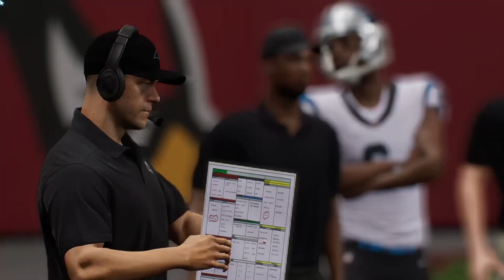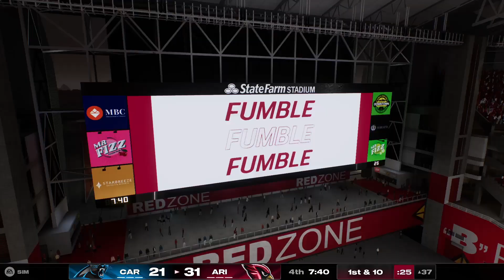Panthers will be the worst Team in the League - Panthers vs Cardinals - Madden 25 Gameplay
Hello and Welcome to the video. I Hope you Enjoy.